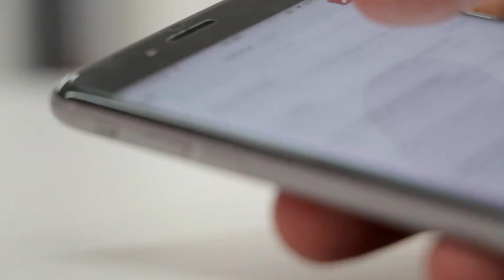Hubble 3 Display Smartphone, 60 MP camera